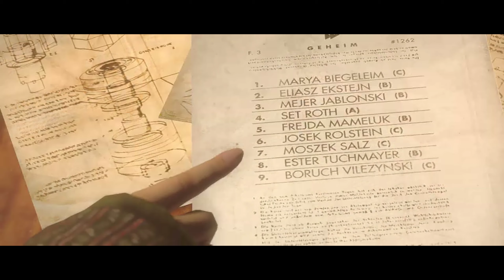Wolfenstein TNO: Part VI - Mr. Big Cheese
Operating system: Microsoft Windows 10
GPU: NVIDIA GeForce RTX 3060 Ti
CPU: 11th Gen Intel(R) Core(TM) i7-11700F @ 2.50GHz
Memory: 16 GB RAM (15.87 GB RAM usable)
Current resolution: 2560x1440, 240Hz